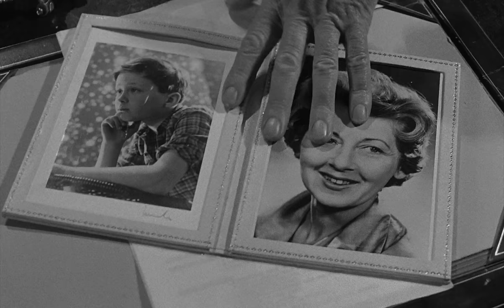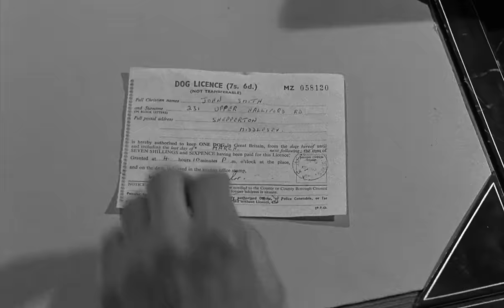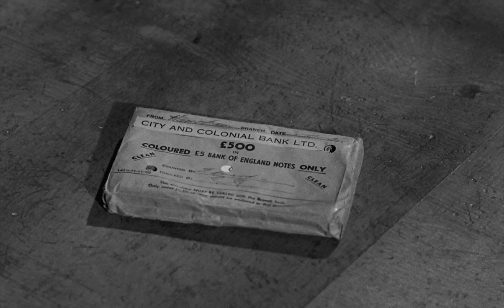Under Pressure: A Thriller of Deception and Intrigue | English Full Movie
In a tense and gripping thriller, a cunning bank robber orchestrates an elaborate scheme to carry out the perfect heist. Posing as an ordinary businessman, he manipulates a bank manager into aiding him in the robbery under the threat of harm to his family. As the intricate plan unfolds, tensions rise and suspicions mount, leading to a high-stakes game of cat and mouse where every move could be fatal. Join us for a riveting tale of deception, suspense, and unexpected twists that will keep you on the edge of your seat until the very end. Prepare to be enthralled by this gripping narrative, where nothing is as it seems and the stakes are higher than ever.